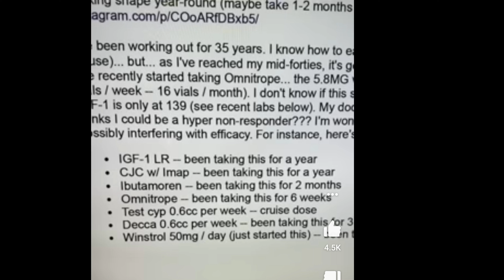liver King exposed now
liver king is fake , he is taking steroids , and promote bad life style